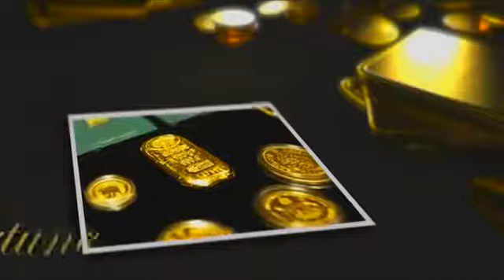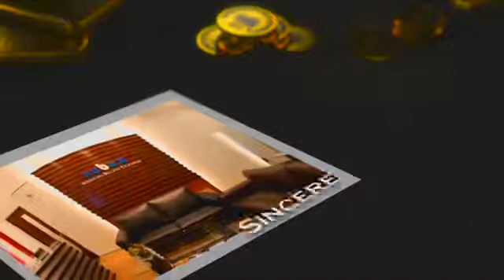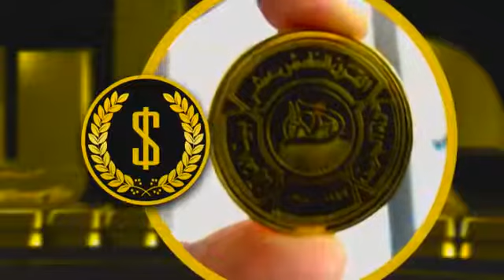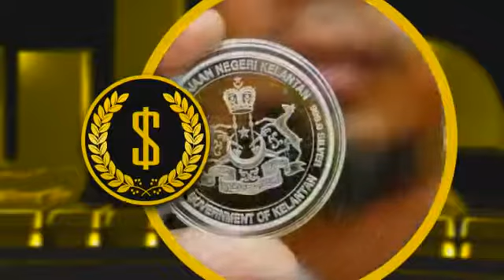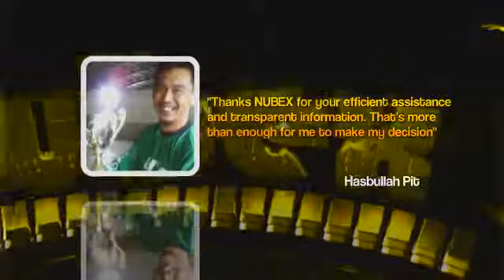nubex.my: Gold, Silver, Dirham, Precious Cards, Custom Minting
The video was released years ago!

Since 2008, Nubex has evolved from  an online trader, producer of our own Dirham, greeting cards producer and the latest, Nubex offers services for customized gold and silver to our clients for
occasions such as annual dinner, corporate events, wedding gifts, corporate awards and etc.